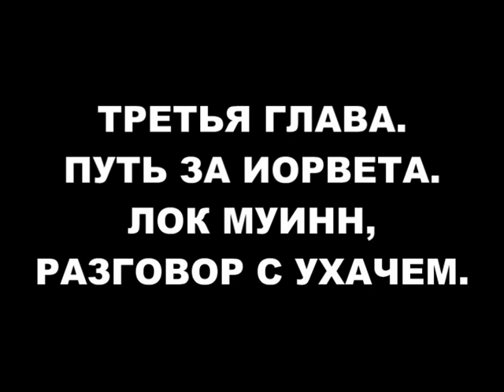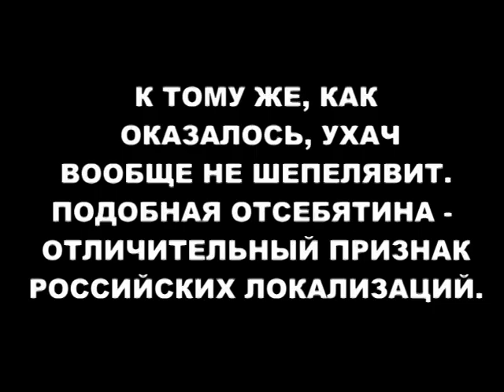The Witcher 2 - Халтурный перевод. Часть третья.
Большинство игроков попросту не обратит внимания на подобные мелкие детали. Но их много, очень много. Вес стала Бьянкой, Шила де Танкарвиль переименована в Шеалу де Тансервиль. Хагарт превратился в Тита Сороку, отсутствует перевод крестьян в квесте "Горе побеждённым" в прологе, Иорвет говорит разными голосами, и т.д. и т.п.
И в целом начинаешь задумываться - за кого нас держат умники из Snowball Studios?